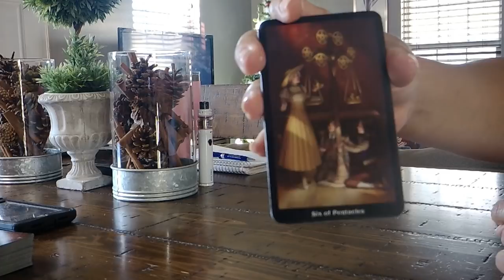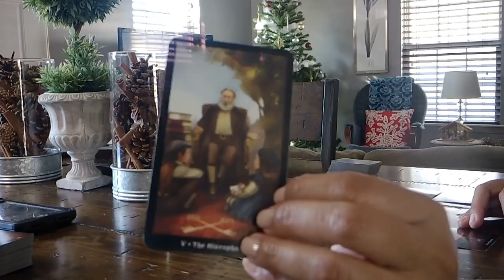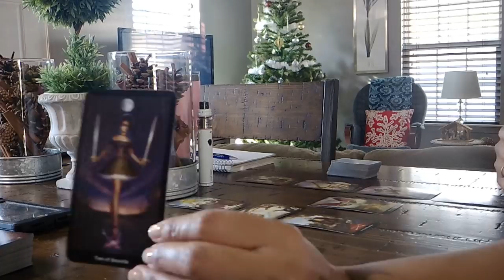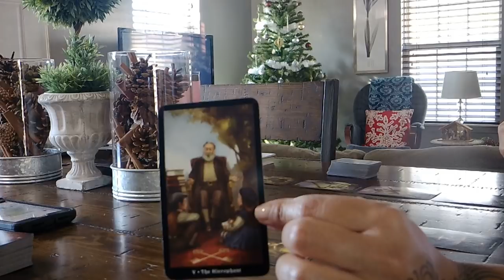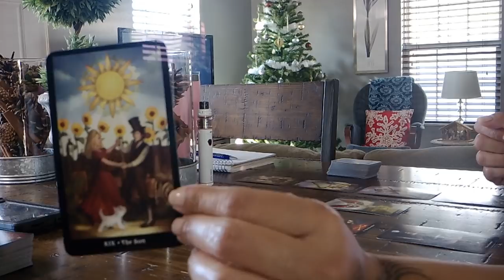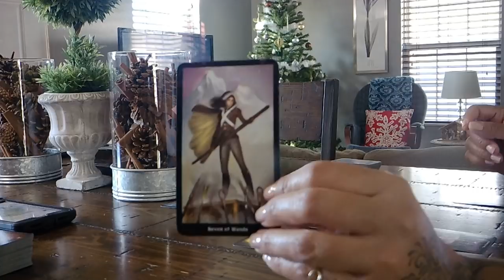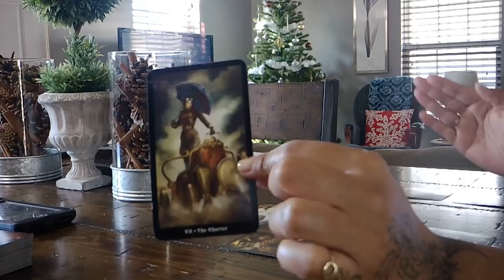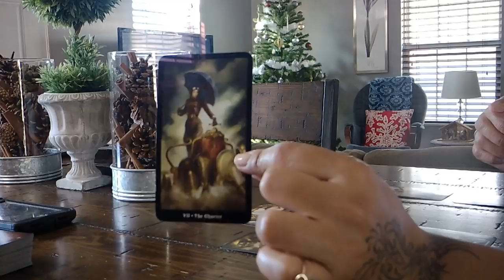Aquarius~LET'S DO THIS!~ December 15-31